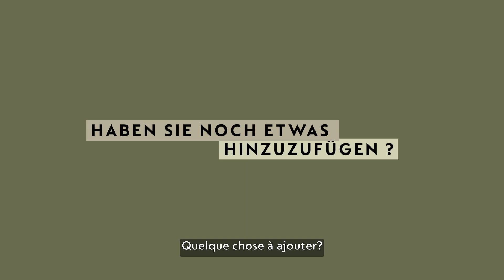Swiss StartCup Challenge - Coffee break Markus Schwab | CH-FR